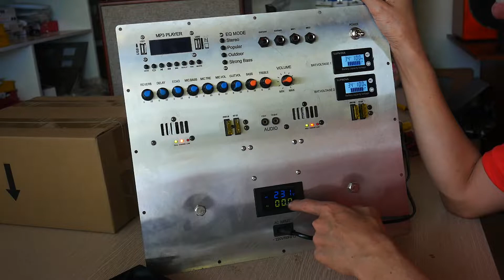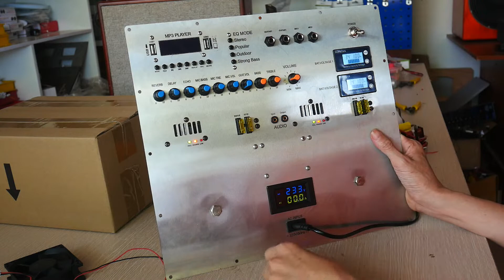LẮP QUẠT TẢN NHIỆT CHO MẠCH LOA KÉO - ZALO: 0986.240.269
►👉Địa chỉ: Khối 4 - Quỳnh Xuân - TX. Hoàng Mai - Nghệ An